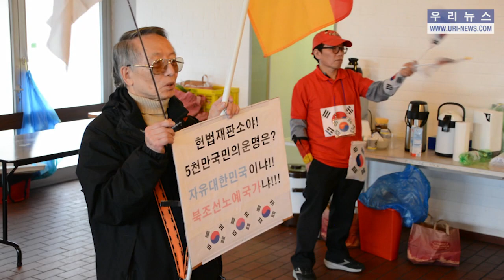도이칠란트 동포단체 태극기집회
ESSEN】도이칠란트내 동포보수단체들이 합동으로 에센의 재독한인문화회관에서 "박근혜 대통령 탄핵소추 무효"를 주장하는 두 번째 태극기집회를 열었다.